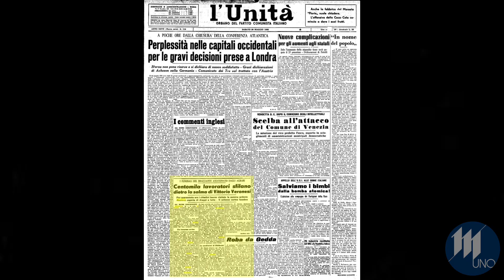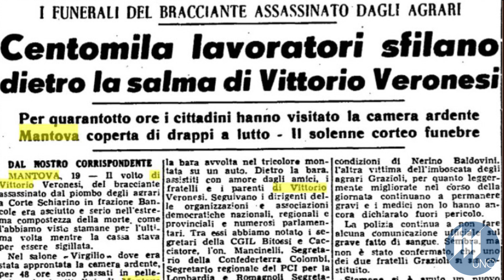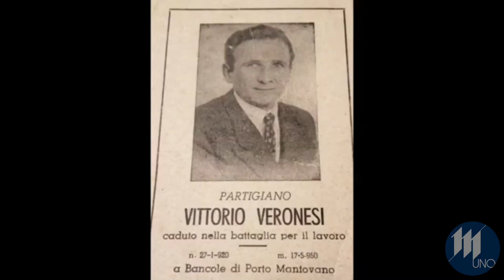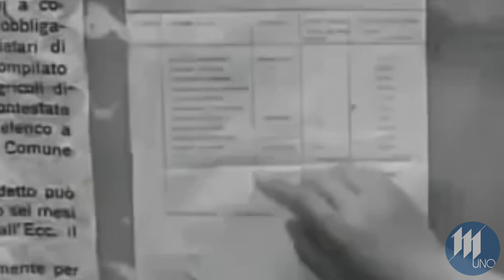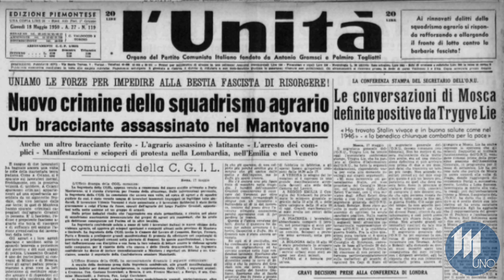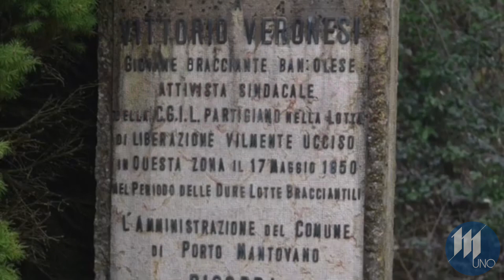Ricordo di Vittorio Veronesi a 70 anni dall'uccisione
Ricordo del bracciante e sindacalista di Bancole (Porto Mantobano) Vittorio Veronesi  a 70 anni dall'uccisione. Fu ammazzato nella notte del 17 maggio 1950 durante i giorni durissimi delle lotte bracciantili